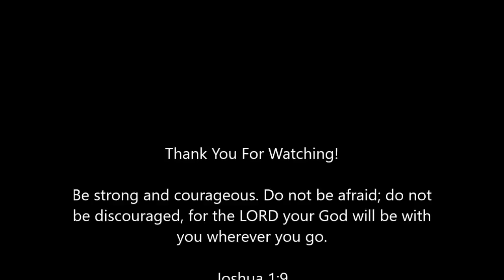December 11 Everyday for Every Man 365 Readings for Those Engaged in the Battle Striving For Purity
December 11 Devotional